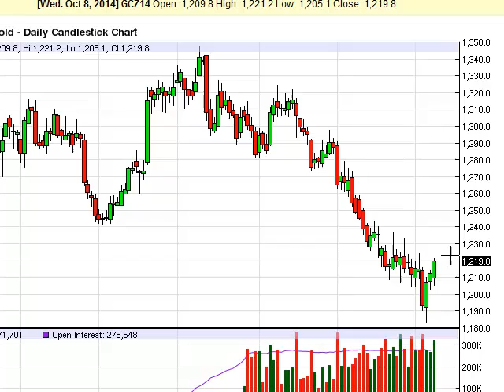Gold Technical Analysis for October 9, 2014 by FXEmpire.com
- October 9, 2014 commodity daily technical analysis for the Gold commodity. Find more information about Forex and Commodities News Technical Analysis Fundamental Analysis and Brokers on FX Empire